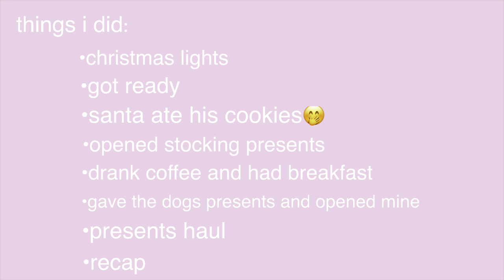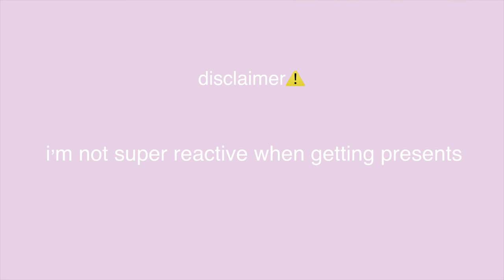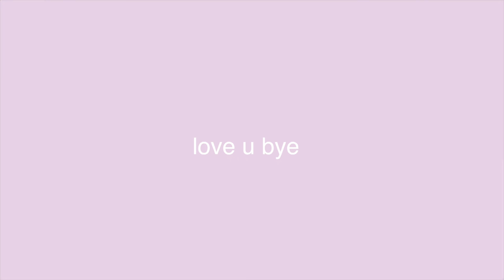christmas vlog and presents haul | 12.24.22-12.25.22